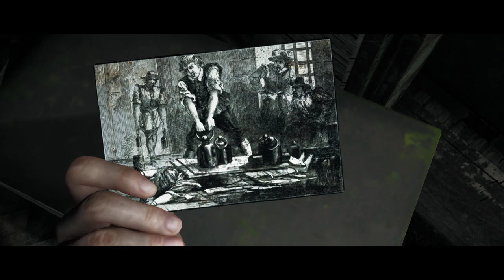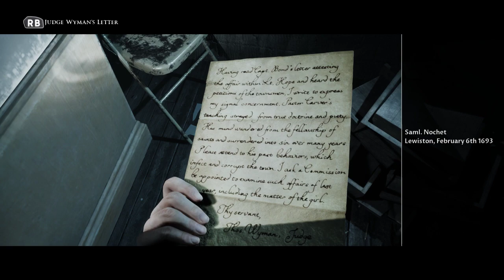Part 8 The Dark Truth Behind Little Hope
Join LonewolfLegendOfficial as he plays Little Hope on PC!